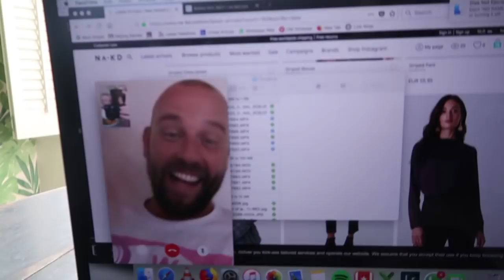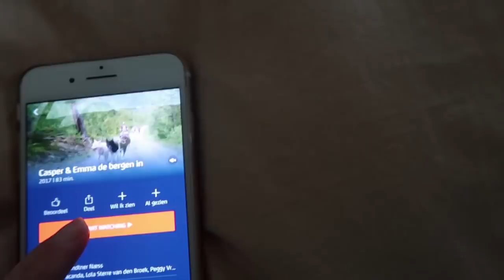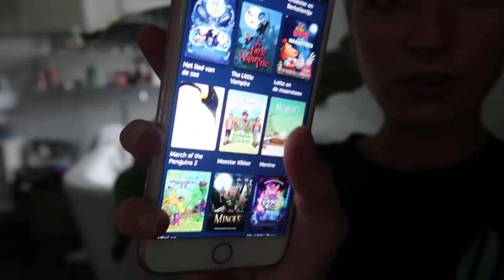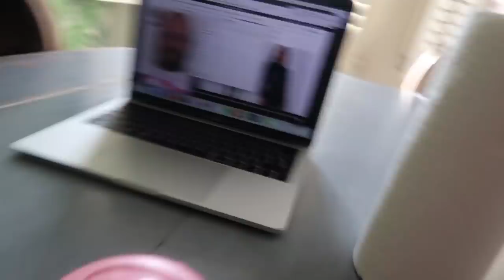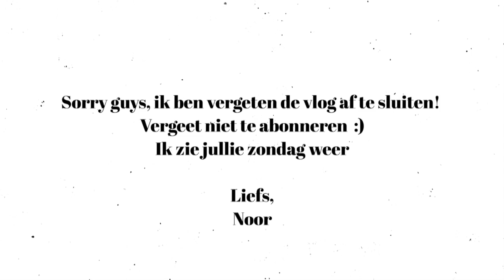DIT IS ZOOO LEUK! 😍 VLOG 277 ⭐ QUEEN OF JETLAGS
Hi guys! In deze vlog ben ik in Amsterdam aan het werk, ga ik naar de kapper en heb ik girlsnight met Olivia bij Kae en baby Loua thuis. Veel plezier met kijken en tot zondag!

Lees meer over en meld je aan voor Film1:
(De eerste week is gratis!)

Deze video is in samenwerking met Film1